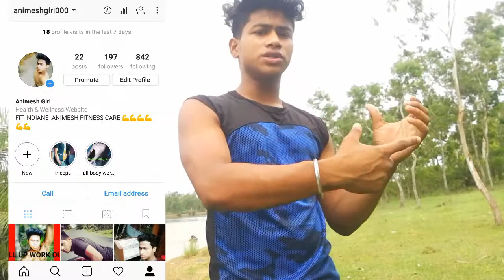Chest workout at home / EK din me chest increases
Hi

I AM animesh welcome to our you Tube channel animesh fitness

Below are some key, weighted movements.
Regular chest press. Lie on a flat bench, holding the dumbbells in your hands. ...
Incline chest press. Lie on a bench with an incline with a dumbbell in each hand. ...
Decline chest press. ...
Chest fly. ...
Incline chest fly. ...
Decline chest fly. ...
Chest dips.

sets of 15 push-ups, or as many as you can before growing fatigued. Add more reps as you gain strength.
Push ups also work your triceps and shoulders (deltoids).
Try this variation: elevate your legs by placing your feet on a block or step before doing the exercise.

In a nutshell, fitness is defined as the state of being physically fit and healthy. ... "Fitness" is a broad term that means something different to each person, but it refers to your own optimal health and overall well-being. Being fit not only means physical health, but emotional and mental health, too.

There are four types of fitness that are important to incorporate into your physical activity routine:
$  Cardiovascular/aerobic exercise.
$  Anaerobic exercise.
$  Joint flexibility.
$  Muscular endurance and strength.

Instragram account: